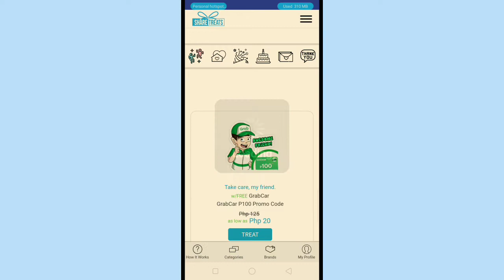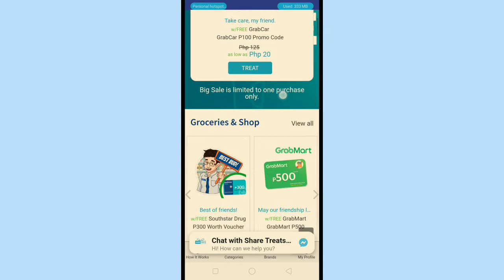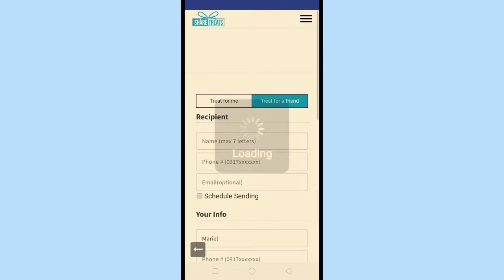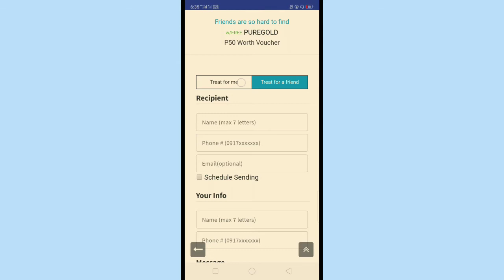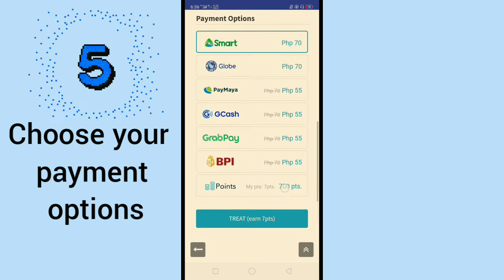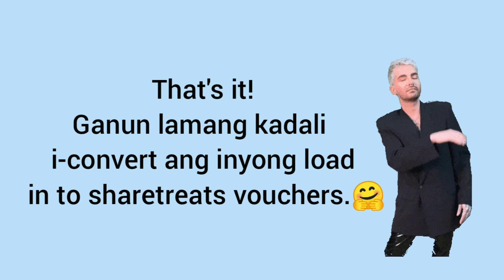How to convert load to sharetreats voucher/ Bumili ng food/groceries gamit ang load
SCRATCH TIP.
How to Bumili ng food or groceries gamit ang iyong load
Bumili ng pagkain gamit ang regular load
Load to voucher
How to convert load in to sharetreats voucher
Paano iconvert ang load sa voucher
Paano papalitan ang load sa mga pagkain
Paano palitan ang load ng Mcdo, Jollibee, Chowking, Lazada, Shopee, atbp.
Convert your load sa sharetreats voucher

Artist: Tape Machines, Frigga
Album: The Winner©
Releases: 2019